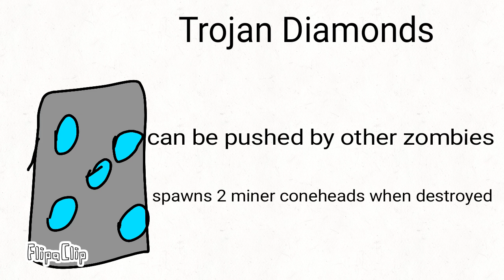PvZ Fan-Worlds: Magma Mines Part 2